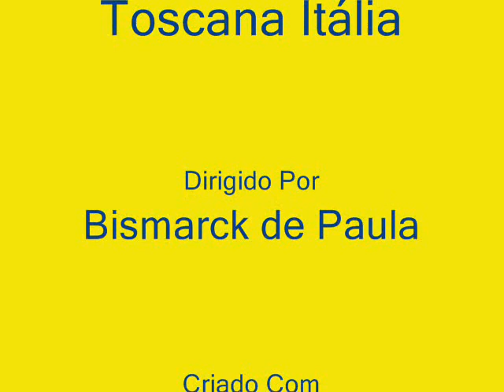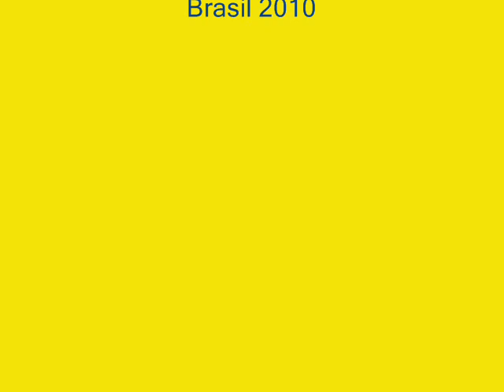Musica Benedetta PASSIONE locais gravação novela da Globo Toscana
Toscana final de abril de 2010 um lugar indescritível , com histórias e bela.
A música tema da próxima novela da Globo Laura Pausini Benedetta Passione!.